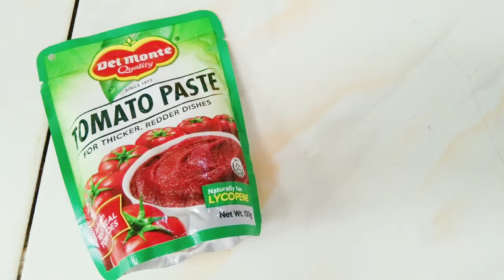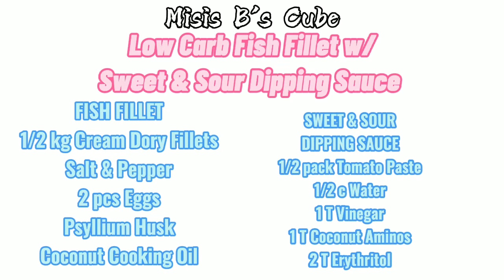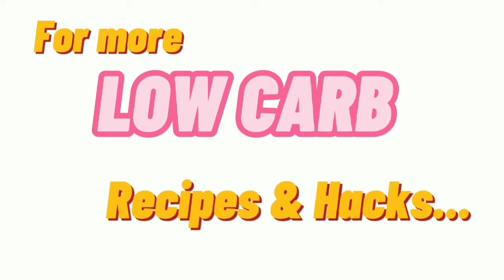Low Carb LC Keto "Breaded" Fish Fillet w/ Sweet & Sour Dipping Sauce Easy Recipe | Misis B's Cube 🇵🇭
Do you miss eating "breaded" meat --- the ones coated with bread crumbs? Miss no more... Here's a low carb quick fix for that. I used it here for fish fillets but I'm quite sure this will work well with any type of meat 😊 Enjoy 😋